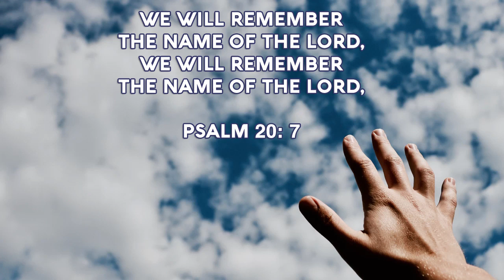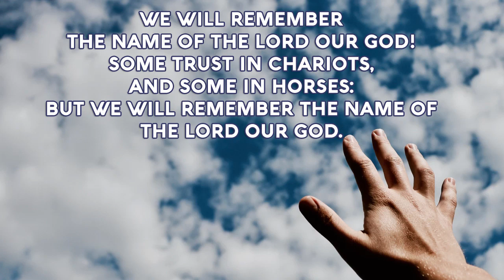Psalm 20 Songs “We will remember” (Christian Scripture Praise Worship with Lyrics)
PSALM 20: 7 “We will remember” [Round]
We will remember the Name of the LORD our God!
Some trust in chariots, and some in horses:
But we will remember the Name of the LORD our God.
We will remember the Name of the LORD